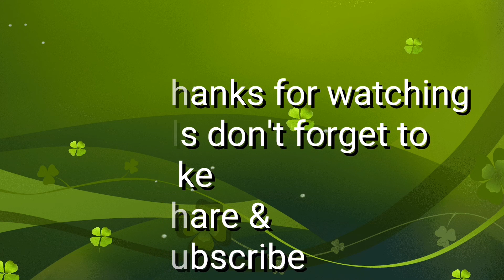TUBOD SPRING | DAKIT, BARILI CEBU | LAUGH TRIP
Hello hello mga kaRhasta!!! Welcome back to my channel... Today pupunta tayo ng tubod spring na matatagpuan sa dakit, barili cebu... Tara samahan nyo ako sa swimming, road trip at laugh trip... Good vibes lang po tayo... Thanks for watching... Please don't forget to like, share and subscribe... Thank you...

Tubod spring
Barili
Barili cebu
Dakit barili
Dakit barili cebu
Cebu barili
Dakit barili cebu philippines
Barili cebu philippines
Only in the philippines
Good vibes
Just for fun
Laugh trip
Road trip
Source of mantayupan falls
Cebu springs
Spring in cebu
Tubod sa cebu